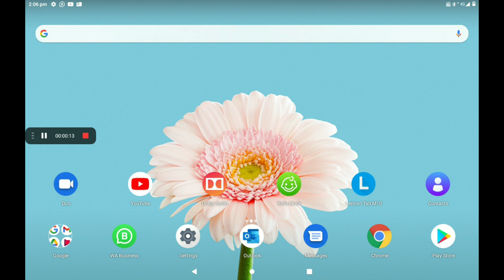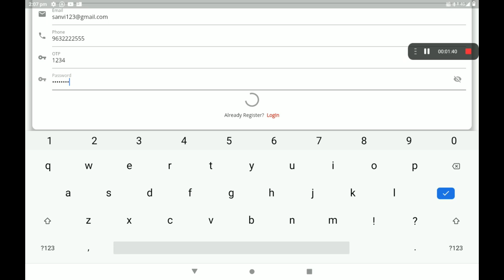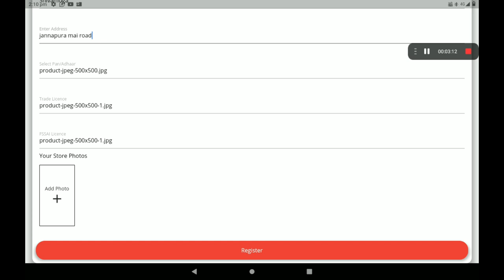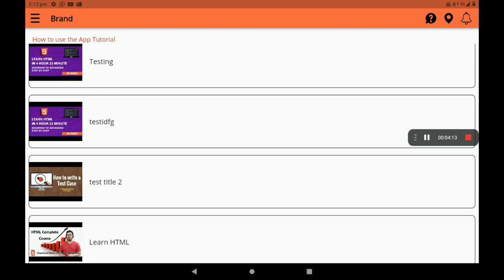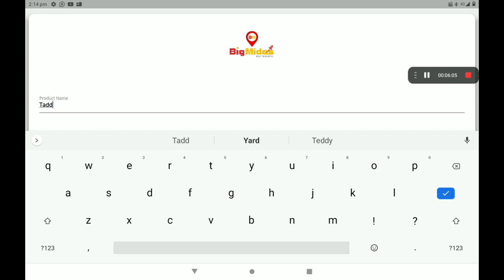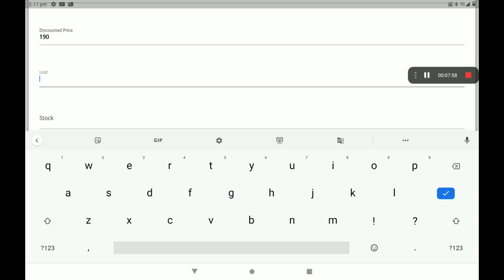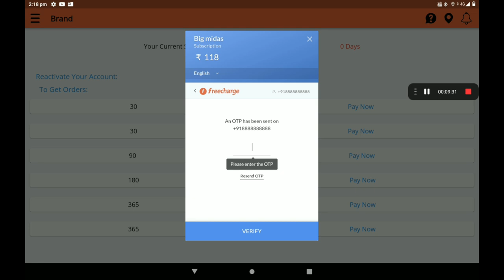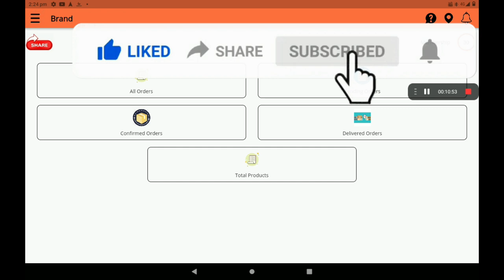Create 0% Commission Toys & Hobbies shop in big Midas application (Kannada)